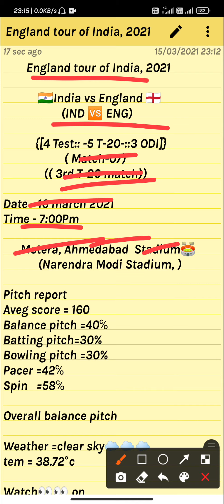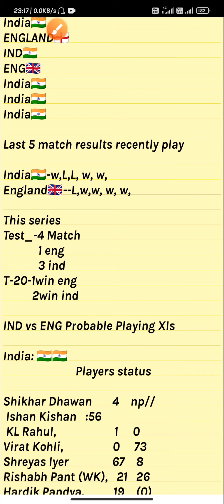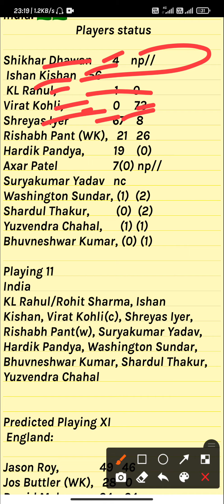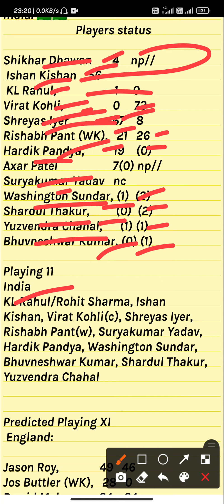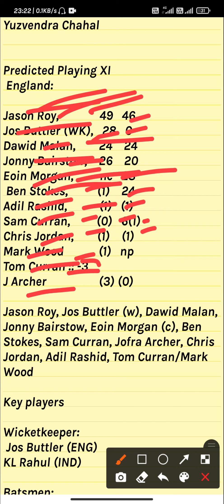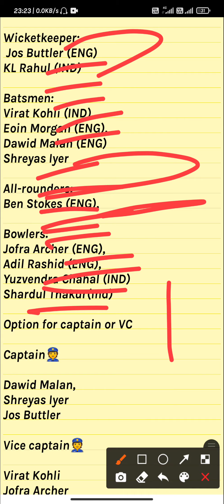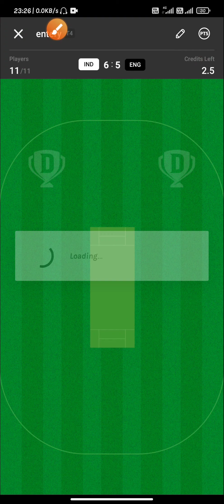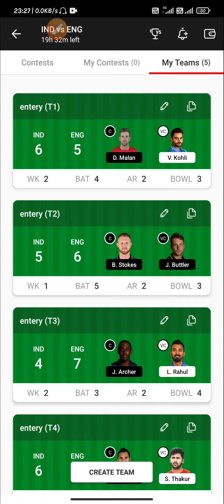IND vs ENG Dream11 Winning🏆Team|🇮🇳INDIA VS 🏴󠁧󠁢󠁥󠁮󠁧󠁿ENGLAND 3rd T-20 2021|playing11|H2H+SL+GL 100%WIN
IND vs ENG Dream11 Winning🏆Team||INDIA VS ENGLAND 3rd T-20|2021(playing11) ENG vs IND 100%WIN 2O21|

IND vs ENG perfect   💯💯💯💯💯💯 💯💯WIn Pricdiction

100% winning team. Dream11 fantasy

IND vs ENG Dream11 Prediction||India vs England 3rd T-20 Match, Team News, & Playing 11,Test series, England tour of India, 2021

Team News of IND vs ENG,
Playing 11 of IND vs ENG,
Players Stats Of IND vs ENG,
Key Player of  IND vs ENG,
Dream11 Team,
IND vs ENG playing Team,
Dream 11 Team 100%win,
DREAM TEAM IND vs ENG,
Payers record ENGLAND vs INDIA,
ENG vs INDIA NEWS,
IND vs eng 3rd T-20 test match,
India VS England,
All record eng vs IND,
Dream11 pricdiction IND vs ENG,
3rd T-20 IND vs ENG,